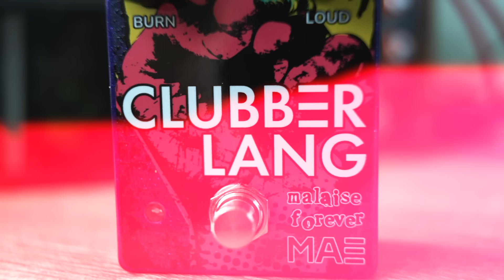Malaise Forever / Mask Audio Electronics: CLUBBER LANG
Original music/song showcasing the sounds I uncovered in my time with the newly revised and re-housed Clubber Lang (Percolator/Mosfet hybrid fuzz) from Malaise Forever and Mask Audio Electronics.

Original music and video by Cohen Hartman.
Instruments used were my tele w/ MojoTone gold foils, and my 1982 Japanese P-bass for the baselines.

Signal chain on the guitar was: guitar---Clubber Lang---Empress Compressor---Benson Delay---Silktone Amp 12W (Mic'd with a Beyer Dynamic M160 ribbon mic).

Signal chain on the bass was bass Clubber Lang---Empress Comp MKII Gallien-Krueger amp (mic'd with an AKG D112 MkII)

Come say hey on Instagram 👋!